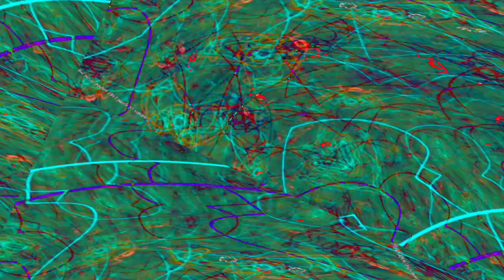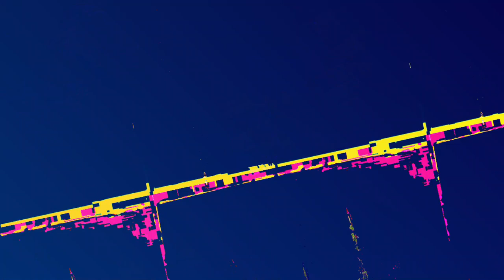[EPILEPSY WARNING] Movie 23 06 09 22h51m18s